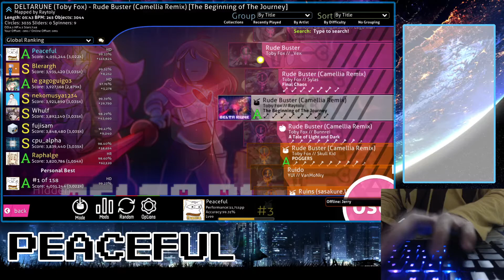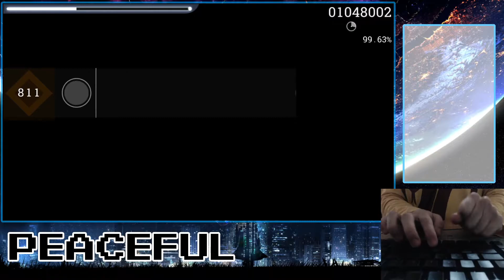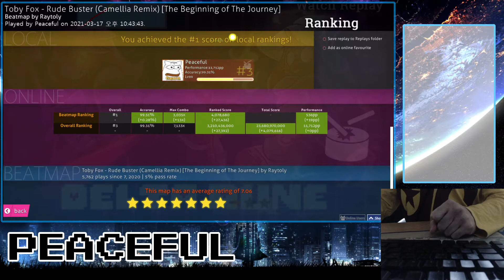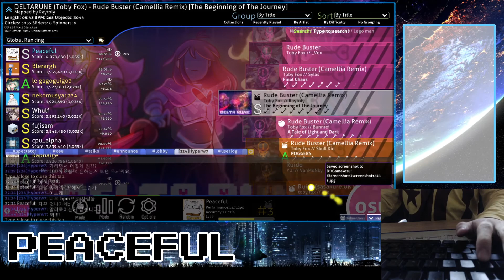[osu!taiko] Rude Buster (Camellia Remix) [The Beginning of The Journey] + HD (Liveplay / 536pp)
Player : Peaceful

Artist : Toby Fox
Mapper : Raytoly
Stars : 7.68

I took a liveplay.
Fxxk those lags!!!